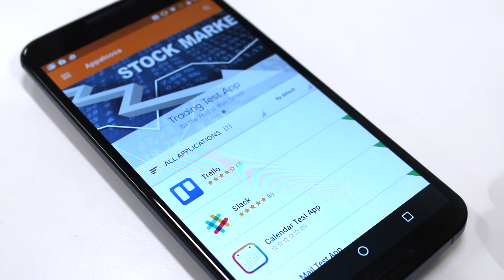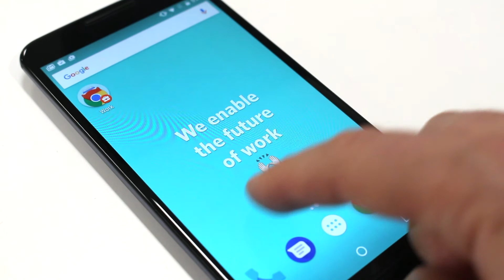Appaloosa & Android for Work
We're really proud of the release of Android for Work, which combined with Appaloosa, enables businesses to deploy and control corporate apps on personal devices, without ever mixing with the employee's personal data.

In this intro video, you will learn about the benefits of using Appaloosa with Android in the enterprise.

We'd be thrilled to have you on board! join us at appaloosa.io and create your demo environment for free.